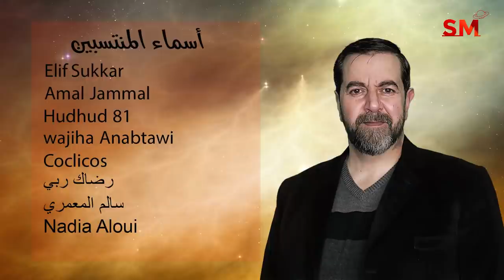توقعات الأبراج اليوم الأربعاء 9 أذار مارس 2022 سعيد مناع